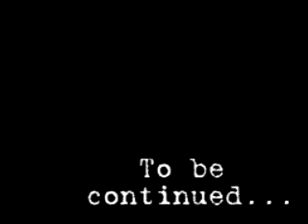Series II: Episode 1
The Pilot Episode, of series II.